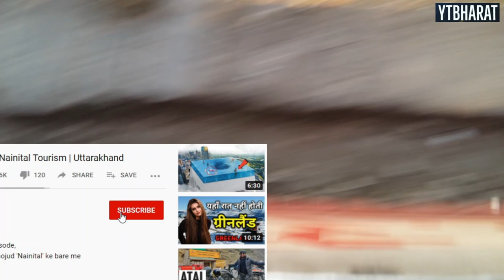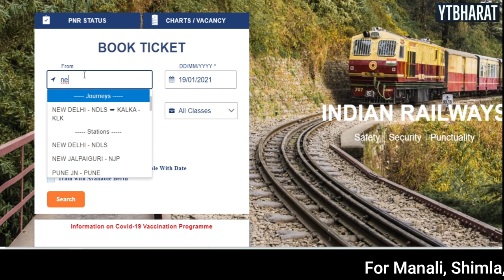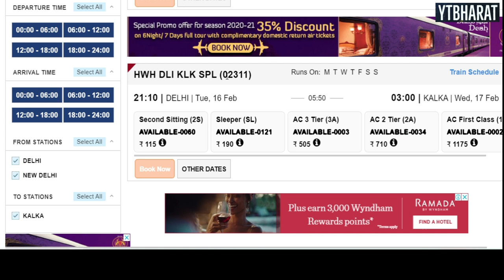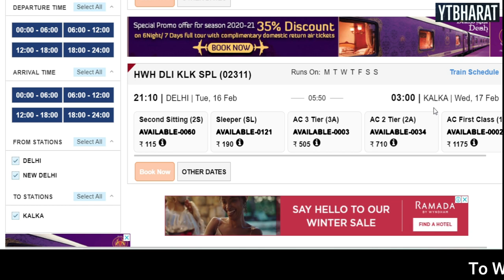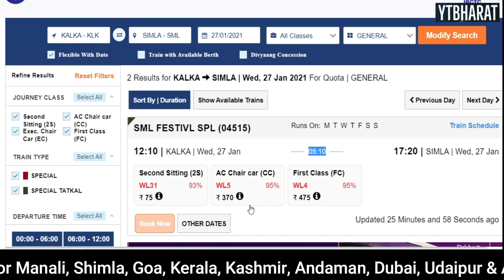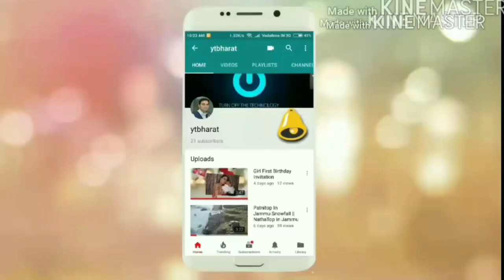दिल्ली से शिमला मात्र ₹265 में | How To Reach Delhi To Shimla In 265 Rs. From Train In 2021?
Delhi To Shimla In 265 Rs. Via Train I am Telling You In This Video On Live Indian Railways Website On Ytbharat.

For Shimla, shimla & All Destination Cheap And Best Package Booking Call:
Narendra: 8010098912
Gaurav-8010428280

ytbharat,shimla,kullu shimla package,shimla volvo package,shimla chaepest honeymoon package,shimla honeymoon package,shimla honeymoon package from chandigarh,shimla delhi volvo package,shimla cheap and best honeymoon package via private car

Does Uber work in shimla,
Is Ola available in shimla,
How can I travel to shimla locally,
How many days are enough in shimla,
How much does shimla trip cost,
What are the top sightseeing places in shimla,
Can you suggest an itinerary for shimla,
What are the top activities in shimla,
How much will a trip to shimla cost,
How can I plan shimla tour,
What should we do in shimla for 3 days,
Which month is best for shimla tour,
How much will it cost for a trip to shimla? Profile pictureProfile picture 2 answers
What is shimla famous for,
How to travel in shimla for sightseeing,
Image of Solang Valley,
Solang Valley,
shimla local sightseeing tour Package,
shimla sightseeing Map,
shimla tour from Delhi,
shimla tourist Places Map,
Explore shimla,
Places like shimla,
shimla top hotel,
shimla top places,
shimla top resorts,
shimla top 10 hotels,
shimla top 10 tourist places,
shimla top restaurants,
shimla top places to visit,
shimla top inn and cafe,
Search shimla top 5 hotels.,
shimla top 10 places,
shimla tourism best time,
best shimla tour package from mumbai,
best shimla tour operators,
shimla tourism best time to visit,
shimla best tourist places images,
shimla best tour package,
shimla top tourist spot,
shimla top tourist places,
shimla famous temple,
shimla famous places,
shimla famous mandir,
shimla famous food,
shimla famous for,
shimla famous fish,
shimla famous fruit,
shimla famous drink,
shimla famous things,
Manu Temple shimla History in Hindi,
Manu Temple road shimla,
Manu Temple shimla timings,
Manu Temple timings,
rohtang pass,
shimla temperature now,
What is best in shimla,
Which is the best place to visit shimla or Shiml,
Which place is shimla,
shimla local sightseeing package,
shimla Sanctuary,
shimla sightseeing,
A day in shimla after lockdown,
shimla guideline for tourist,